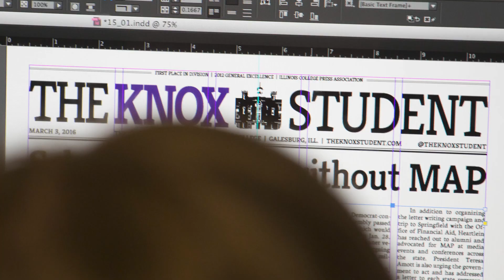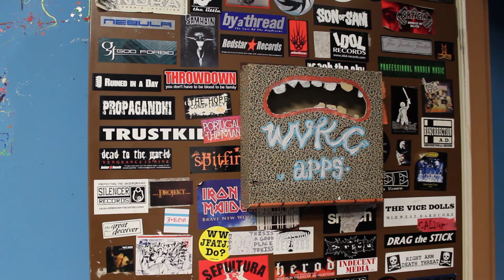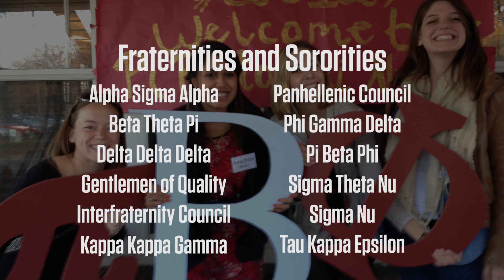Clubs & Organizations & Sports, Oh My!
The one quality that binds our 100+ student organizations is that they are all student-driven. Students create and run organizations in response to interests and needs.

Some clubs focus on academic disciplines such as chemistry or physics. Others, such as Common Ground, Model United Nations, and Allied Blacks for Liberty and Equality focus on identity, culture, and politics. And, our successful club-level Ultimate Frisbee team, or our music, dance, and performance ensembles provide an athletic and creative energy that characterizes Knox.